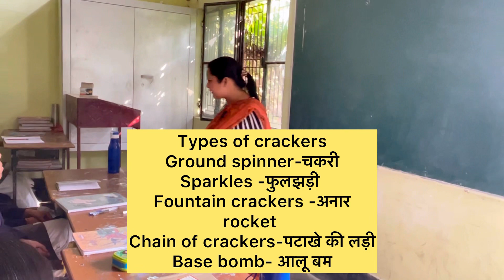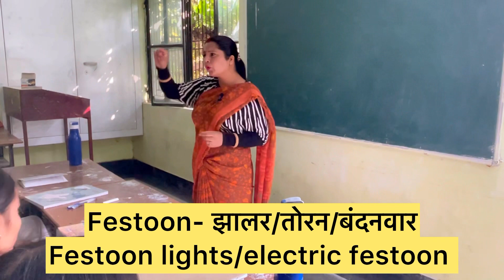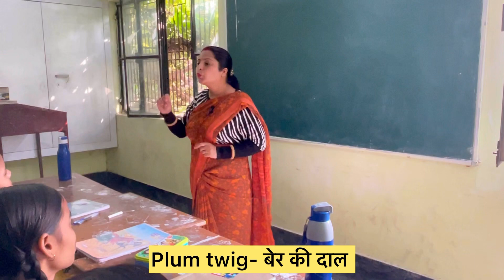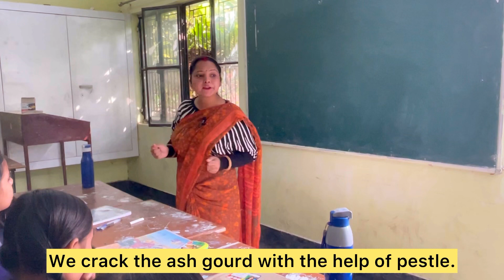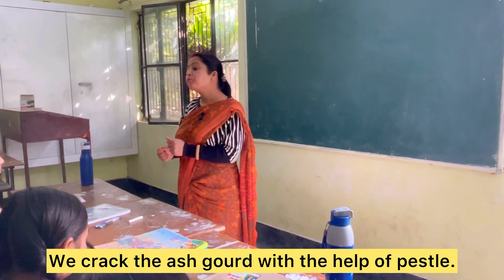Diwali vocabulary in English ￼(धनतेरस से भाईदूज तक के English words)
All about Diwali
धनतेरस से लेकर भाईदूज तक के सभी English words
If you want to get good response and overwhelmed feeling after talking on this topic, then need to do conversation on it.￼
Just start conversation from Dhanteras to Bhai Dooj and think what you do on this festival memorise all the rituals and full process how to celebrate Diwali, talk about all the rituals, celebration, and all fun, whatever you do on this festival and then talk, all vocabularies are
 given in this video related to full Diwali series, which is the festival of five days. ￼

All vegetables in one video